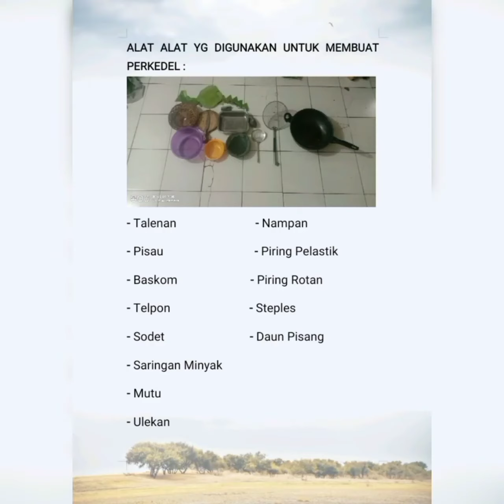𝙲𝚊𝚛𝚊 𝙼𝚎𝚖𝚋𝚞𝚊𝚝 𝙿𝚎𝚛𝚔𝚎𝚍𝚎𝚕 𝚔𝚎𝚗𝚝𝚊𝚗𝚐 - 𝙿𝚊𝚛𝚝 1 - 𝚃𝚞𝚐𝚊𝚜 𝙿𝚛𝚊𝚔𝚊𝚛𝚢𝚊 - 𝚂𝚑𝚊𝚋𝚒𝚛𝚊𝚑 𝙷𝚊𝚜𝚗𝚊 | 𝚅𝙸𝙸𝙸 -1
𝚃𝚄𝙶𝙰𝚂 𝙿𝚁𝙰𝙺𝙰𝚁𝚈𝙰 𝙺𝙴𝙻𝙰𝚂 8-1, 𝙼𝙴𝙽𝙶𝙾𝙻𝙰𝙷 𝚄𝙼𝙱𝙸 𝚄𝙼𝙱𝙸𝙰𝙽 𝙼𝙴𝙽𝙹𝙰𝙳𝙸 𝙼𝙰𝙺𝙰𝙽𝙰𝙽.

𝙼𝙰𝙰𝙵 𝙺𝙰𝙼𝙴𝚁𝙰 𝙽𝚈𝙰 𝙻𝙰𝙶𝙸 𝚂𝚄𝙺𝙰 𝙽𝙶𝙴𝙷𝙴𝙽𝙶 𝙺𝙰𝙳𝙰𝙽𝙶-𝙺𝙰𝙳𝙰𝙽𝙶 𝙺𝙴𝙻𝙸𝙰𝚃𝙰𝙽 & 𝙺𝙰𝙳𝙰𝙽𝙶-𝙺𝙰𝙳𝙰𝙽𝙶 𝙶𝙺 𝙺𝙴𝙻𝙸𝙰𝚃𝙰𝙽 𝚅𝙸𝙳𝙸𝙾𝙽𝚈𝙰.

𝙹𝙰𝙳𝙸 𝙼𝙰𝙰𝙵 𝙺𝙰𝙻𝙰𝚄 𝙹𝙴𝙻𝙴𝙺.